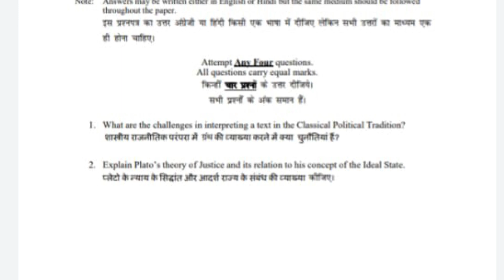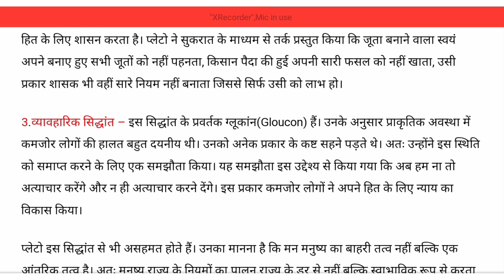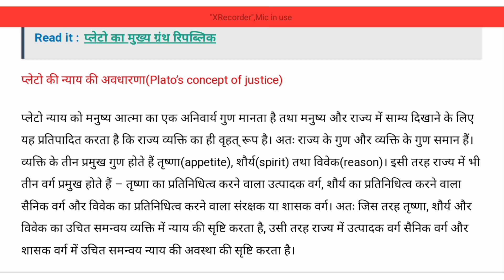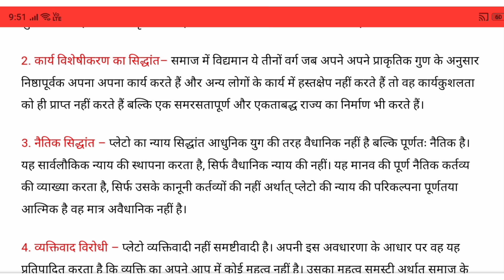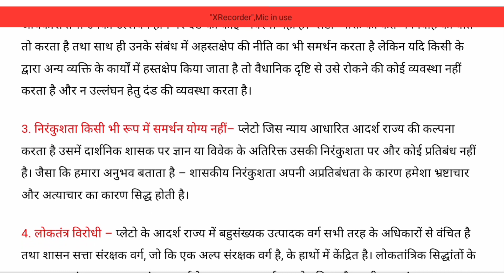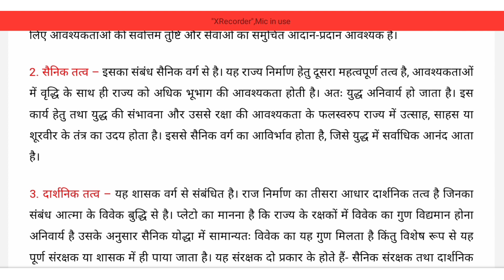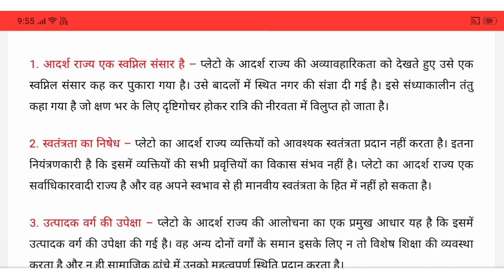प्लेटो के न्याय के सिद्धांत और आदर्श राज्य के संबंध की व्याख्या कीजिए | question ka answer solve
DU SOL B.A political science Hons 5th semester OBE Exam ke Question ke Answer solve Hindi me✍️☺️

Political science paper code 12321501 classical political philosophy ke OBE Exam ke Question ke Answer solve Hindi me😀

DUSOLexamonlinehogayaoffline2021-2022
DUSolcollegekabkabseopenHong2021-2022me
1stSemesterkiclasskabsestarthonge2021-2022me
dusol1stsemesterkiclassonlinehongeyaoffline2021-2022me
Regularcollegekiclass kabsestarthonge2021-22

Your enquiry
BA political science honours ke OBE Exam ke Question ke Answer solve Hindi me 2021
Political science paper code 12321501 OBE Exam ke Question ke Answer solve Hindi me 2021
Political honours exam ke question Ke Answer solve Hindi medium mein
Political science honours all question answer solve Hindi mein obe exam 2021
Sol Du  BA political honours OBE exam ke question Ke Answer solve Hindi me 2021
Political honours ke question ka answer solve exam 2021 mein English medium
BA political honours English mediums obe exam ke Answer solve

.. ..*Future Study*.